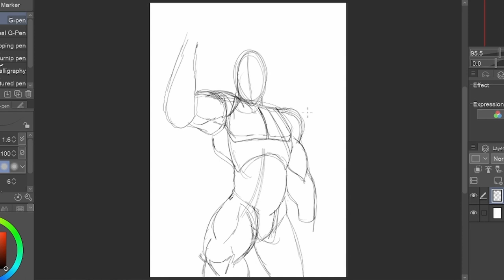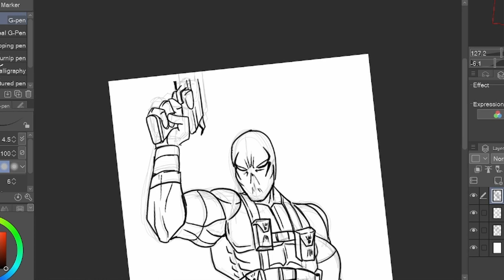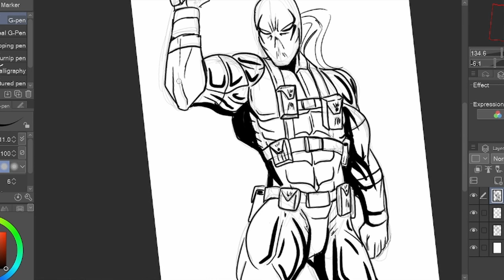Rob-tober Day 2 Drawing Bloodstrike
Strike the pose!!!

Song MANAFEST - Kick It